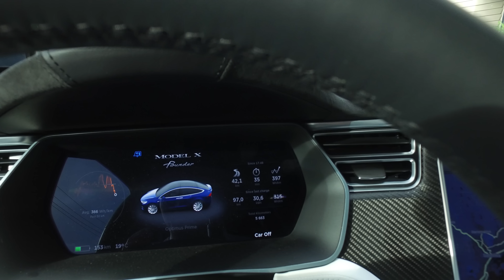Model X with big trailer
I picked up this huge trailer I will be using from Oslo to Bergen and back this weekend. More videos from the actual road trip will be out in Two Tesla Weeks :) I have driver's license class BE.